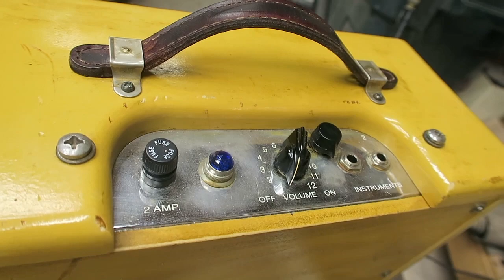BUTTERSCOTCH MADNESS --- Zachary Handcrafted Guitars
Zachary Handcrafted Guitars